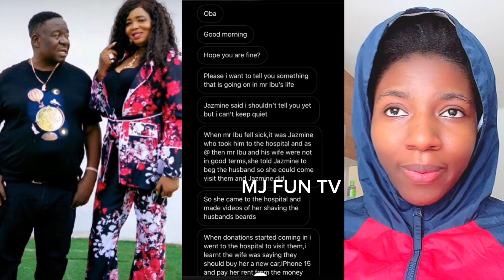Sad News: Mr Ibu The Popular Nollywood Actor John Okafor’s Family Hijack The Money Donated For Him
Mr Ibu Nollywood actor John okafor im trouble😭double wahala chai

​⁠​​⁠  ​⁠@MJFunTv ​⁠ ​ ​⁠​​⁠​brings you the best of Good And Bad News and Entertainment on YouTube!

Hugs 🫂❤️